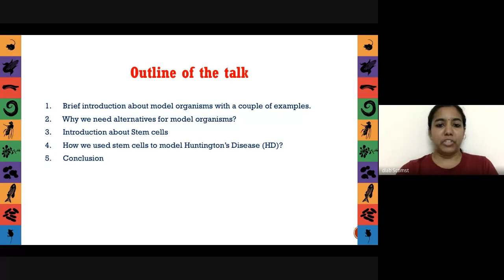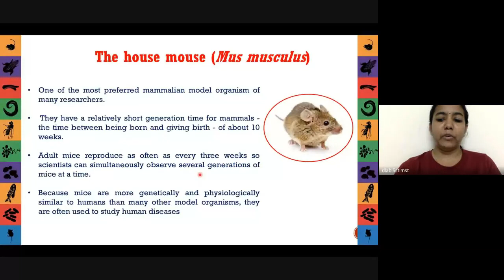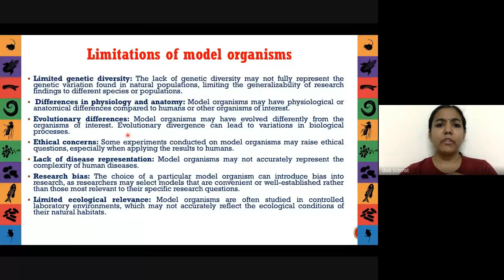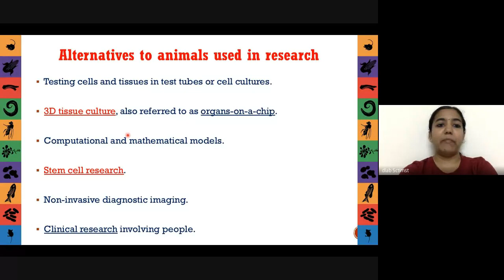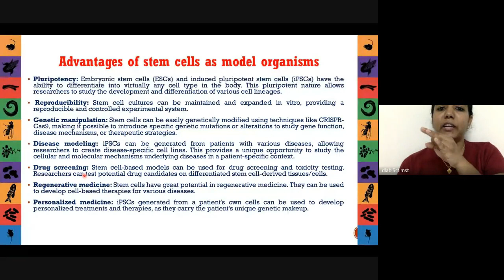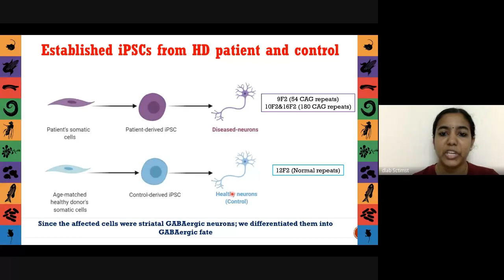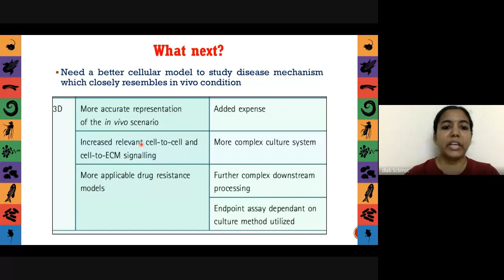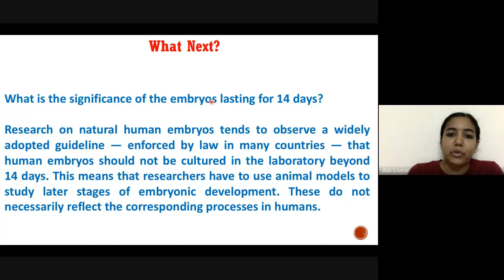മൂലകോശം പരീക്ഷണ മൃഗങ്ങൾക്ക് പകരമാകുമോ ? – LUCA TALK 2 | ഡോ.ദിവ്യ എം.എസ്.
കേരള ശാസ്ത്രസാഹിത്യ പരിഷത്ത് ലൂക്ക Evolution Society-യുടെ രണ്ടാമത് LUCA TALK മൂലകോശം പരീക്ഷണ മൃഗങ്ങൾക്ക് പകരമാകുമോ ? (Stem Cells : The new model organism)  എന്ന വിഷയത്തിൽ ഡോ.ദിവ്യ എം.എസ്. (പത്തോളജി വിഭാഗം, ശ്രീചിത്ര തിരുനാൾ ഇൻസ്റ്റ്യൂട്ട് ഫോർ മെഡിക്കൽ സയൻസ് & ടെക്നോളജി) നിർവ്വഹിക്കുന്നു.